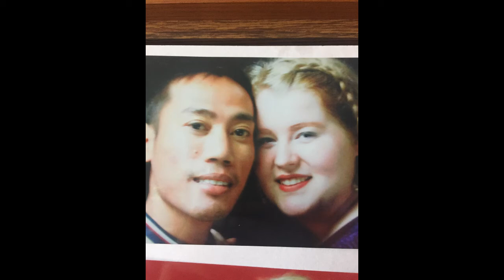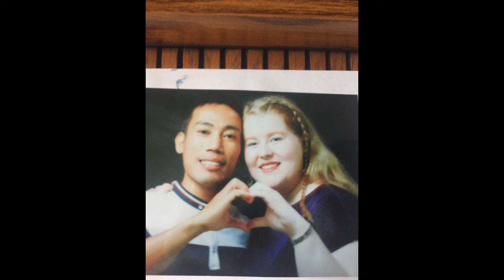Prewedding Photos for Reception/ Your Canadian Blind Girl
I am in the Philippines now! This is a video of pics that we did for the reception!  Hope you like it and sorry that I didn't get it narrated.

Definitely check me out on other platforms to find out the most current and fun news and to know when my next giveaways are happening.